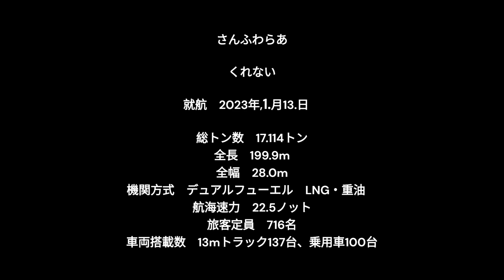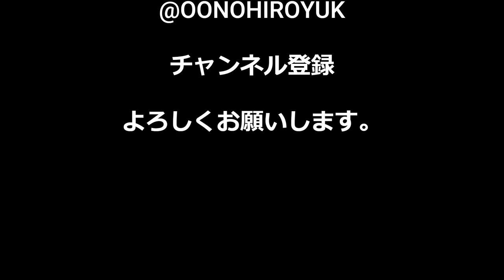さんふわらあ【くれない】就航 さんふわらあターミナル